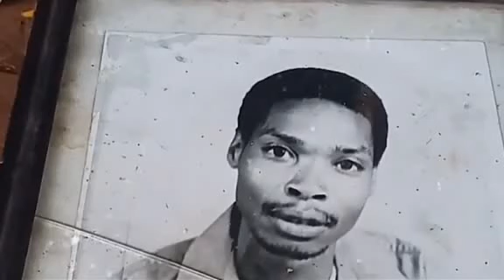Watua Kuhonoka by John Ndichu